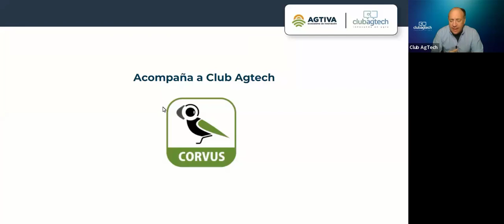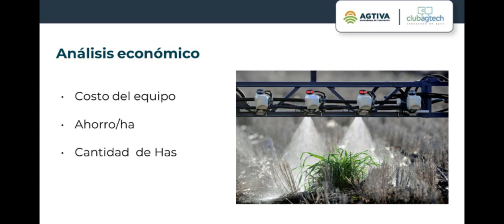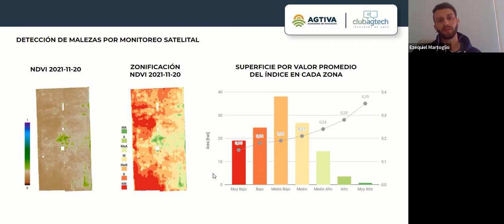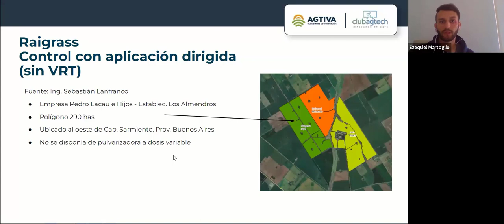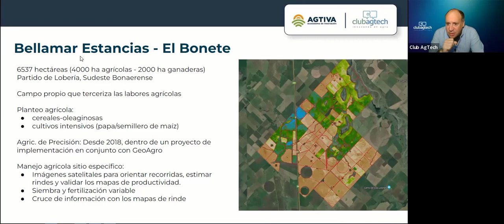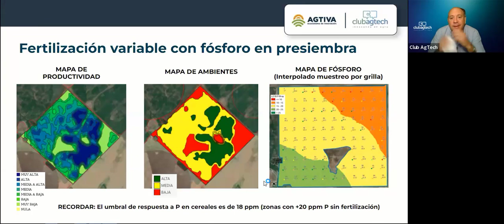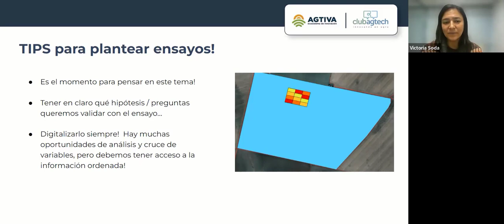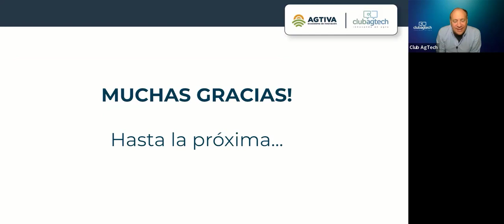2- Pre-siembra (19-05-2022)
Webinar organizado por Agtiva y Club Agtech, emitido el 19 de Mayo de 2022, donde se abordaron 2 procesos claves de Pre-siembra: manejo de barbechos con diferentes tecnologías y estrategias de ambientación.
Con la conducción de Federico Mayer y la participación de:
- Ing. JAVIER TORRES, Asesor Privado
- Ing. EZEQUIEL MARTOGLIO, equipo de implementación GeoAgro
- Ing. TOMAS PEREZ MARINO, Responsable Est. El Bonete, Bellamar Estancias